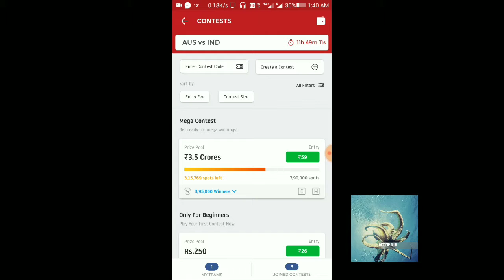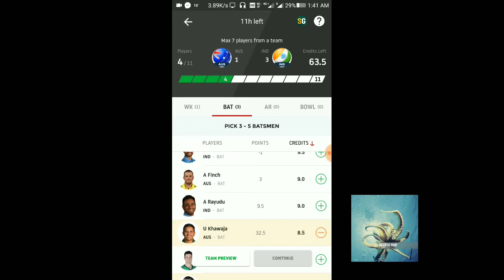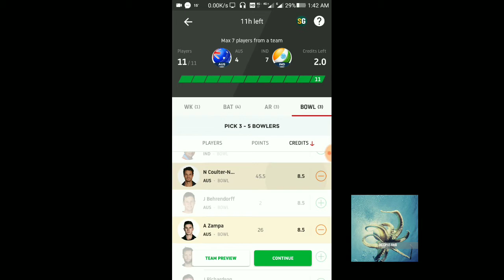India Vs Aus 2nd ODI 2019/dream 11 prediction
5 March 2019 India Vs Aus Dream 11 prediction